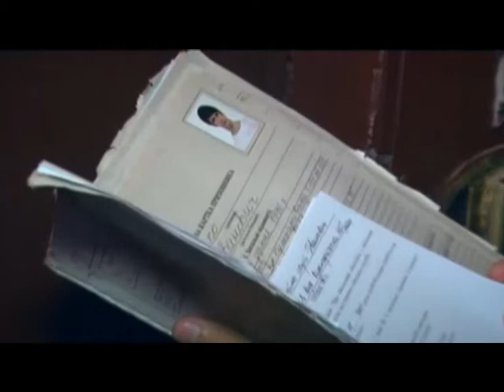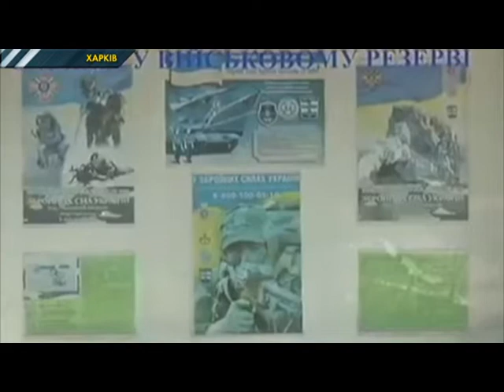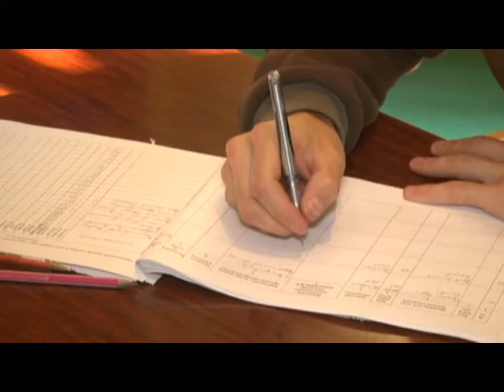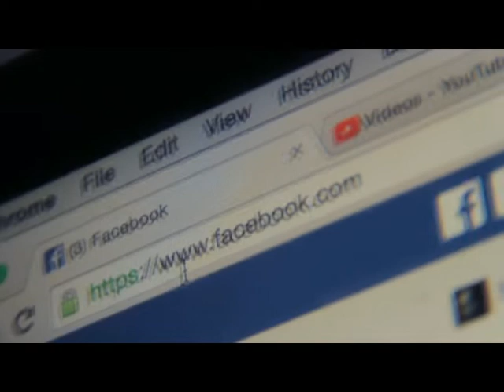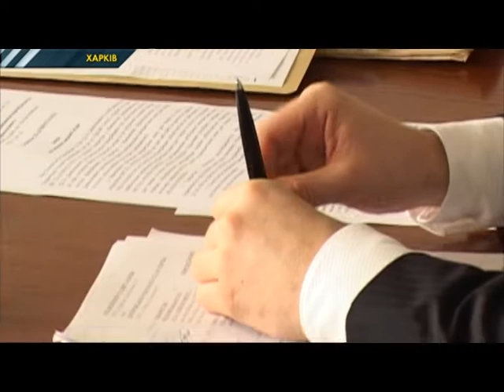Призовників знову ловлять на вулицях через недобір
У Харкові Дмитро Загинайло, як і зазвичай, йшов собі на роботу. До нього підійшли працівники військомату та попросили поїхати на проходження медкомісії. Пообіцяли швидко відпустити. Але  лікарі оглядали призовника цілих п’ять годин. Зрештою, як розповідає Дмитро, під тиском воєнкомів і терапевт, який побачив проблеми зі спиною, і хірург, який відзначив хруст у колінах, написали: «До служби придатний».